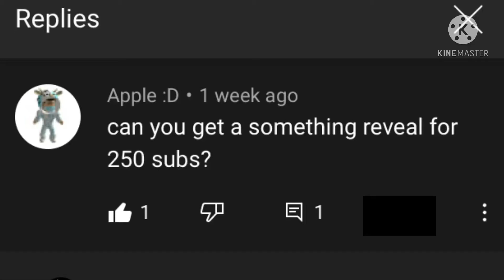Making A Change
Do u like it, tell me why or why not